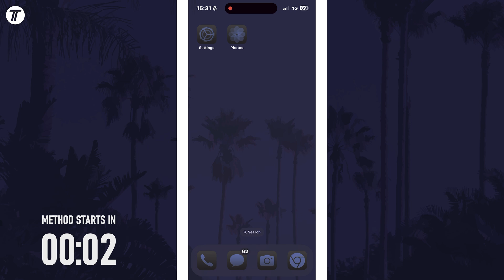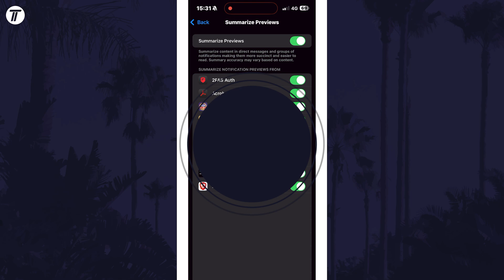How to Turn ON/OFF Summarize Previews For Notifications on iPhone (iOS 18.1)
Want to know how to turn on summarize previews on iPhone in iOS 18.1 using Apple Intelligence? This video will show you how to turn on or how to turn off summarize previews on iPhone in iOS 18.1. You might want to know how to get notification summaries on iPhone to see a summarized preview of multiple notifications. Hopefully today’s video helps show you how to how to disable or how to enable summarize previews for notifications on iPhone using Apple Intelligence in iOS 18.1!